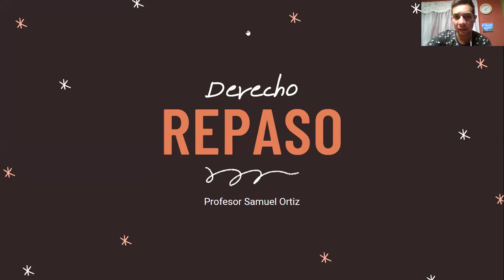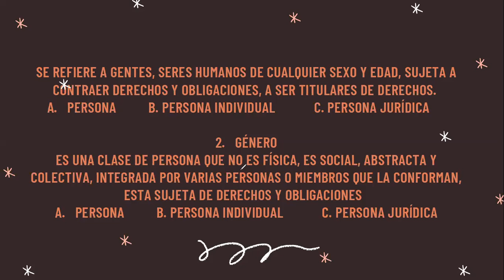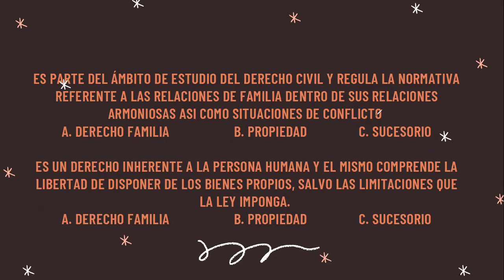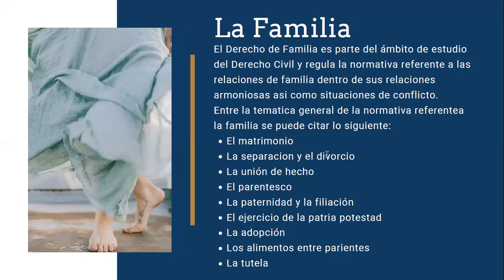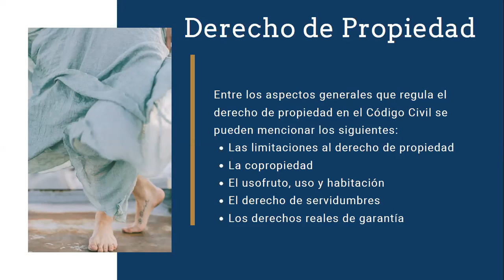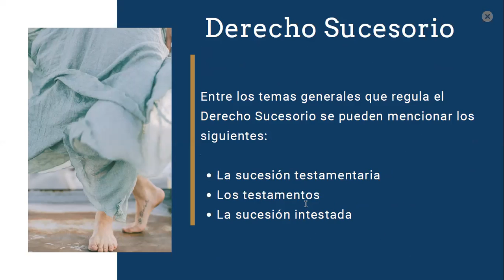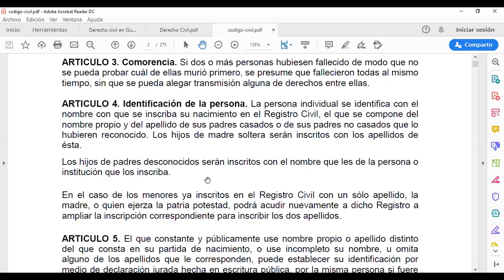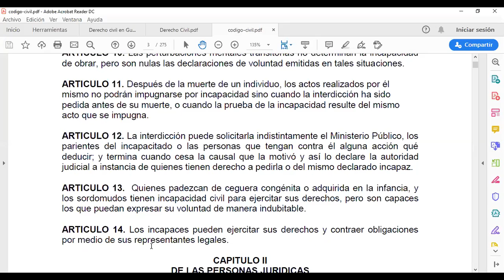Repaso II Derecho